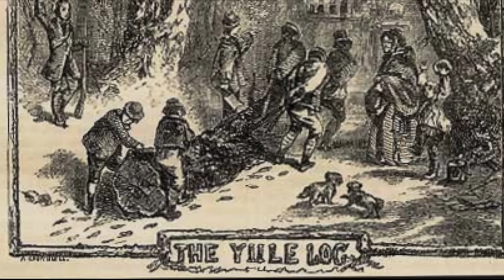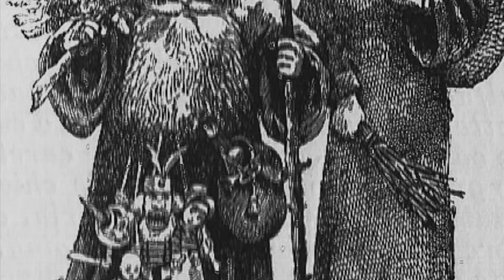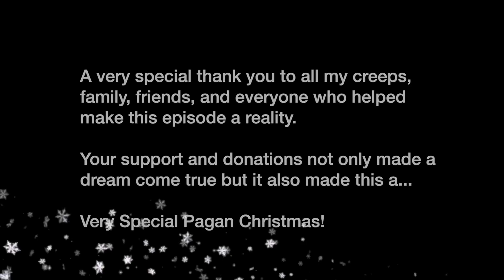Macabre Mondays S3 EP13 - A Very Pagan Christmas Special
Human sacrifice, Yule logs, mistletoe...what do all 3 of these things have in common? Easy - Christmas AND Paganism. I’m breaking the door open on the origins of Christmas and Creeps, it’s DARK.

From the ancient Romans who celebrated Saturnalia to the Vikings who poisoned human sacrifices with mistletoe to Charles Dickens ghost stories. the history of Christmas is long, varied, dark and stolen. So grab some wine, prepare a feast and settle in for a crazy night of lore and Yule while I celebrate with some of my favorite ghosts of Christmas’s past.

I am so honored to have had an amazing cast to portray some of my favorite historical people. I also can’t thank my crew enough and all the people that donated money and shared this project with people in order to get it funded and make it actually happen. This project literally wouldn’t have happened without the unbelievable support, hard work and time put in by my director and best friend Jenn Page and the best Jane a girl could ask for, Producer Jenna Edwards. I am so proud of what we pulled off and I hope all you Creeps enjoyed it.

Merry Christmas, Creeps, thanks for making my Christmas wish come true.

Xo,

Malia

Macabre Mondays: A Very Pagan Christmas Special

Executive Producer: Malia Miglino
Producers: Jenn Page & Jenna Edwards
Directed by: Jenn Page
Written by: Malia Miglino

Cast:
Malia Miglino as Herself
Summer Walters as Marie Laveau
Jenna Edwards as Jane Toppan
Steven Skaletsky as H.H. Holmes
Will Roberst as Jack the Ripper
Stephanie Arapian as Lizzie Borden
Brandon Poller as Vlad the Impaler

Crew:
Cinematographer: Milton Santiago
Production Designer: Lynda Lopez
Sound Mixer: David Schatanoff Jr
Production Assistant: Harleen Silva

Editor: Malia Miglino
Post-Sound: Craig Polding
Composer: Chris Edgar
Visual Effects: Peter Frintrup
Colorist: Peter Schwartz, Color Space Finishing
Titles: Malia Miglino